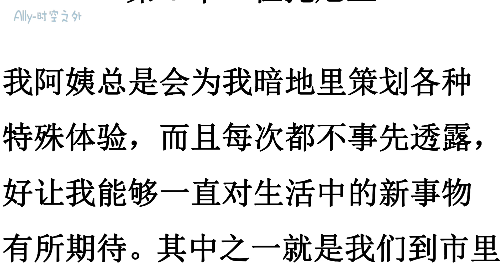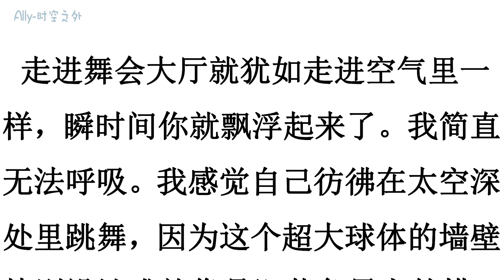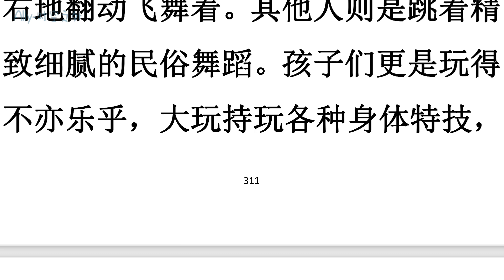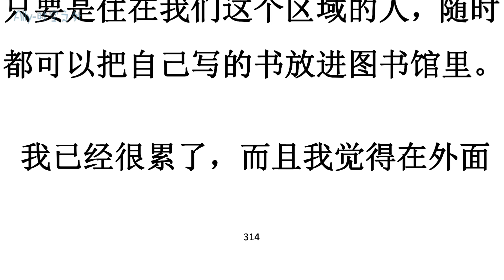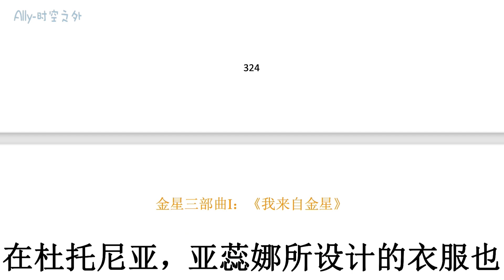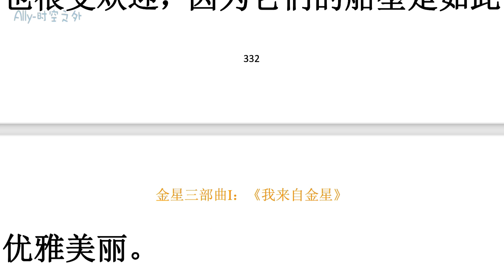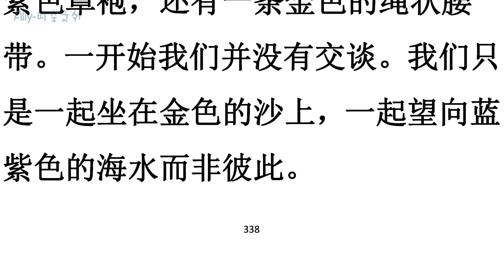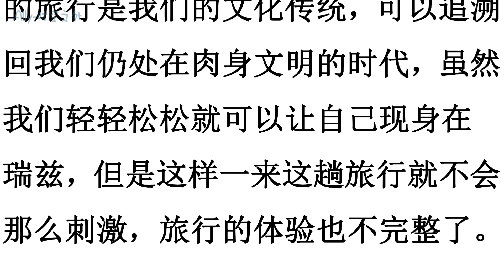《我来自金星》第六章：杜托尼亚（1）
“我还记得在一次研讨会中，大师提到了 「真相」与一个人所提供的真相之间的差异何在。「在肉身世界以及许多星球上，还有灵性世界也是，存在着许多灵性导师。他们都能够提供许多真相给人们。但只要这位导师受到众人的崇拜敬仰，并且被人看得比他说的话还要重要时，真相通常就不见了。大家一定要明白，真相比那个传递真相的人更重要。」”

“灵魂进入了较低层的世界，开始分辨二元、男女、给予和接受。灵魂伴侣并不是另一个在世界彼端某处等着你的人；而是在经过二元分类后的另一部分灵魂。灵魂随时都可以投胎转世成为男人或女人，并学习如何处理每一次转世后所出现的男性特质或女性特质。

有时候灵魂会到达一个中立状态， 这时转世的男性与女性特质会接近平衡点。而在灵魂的灵性觉醒前，这都只是暂时的状态。当灵魂伴侣合而为一，而这个人明白了自己是个没有二元分别的灵魂时，这样的平衡状态就将永远维持。这就是发生在灵魂层界中的自我了悟。”